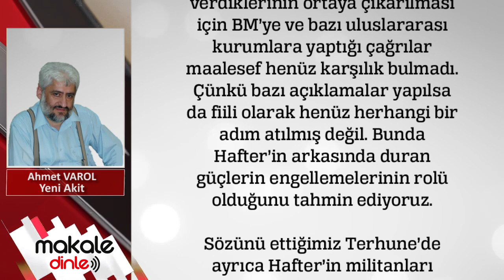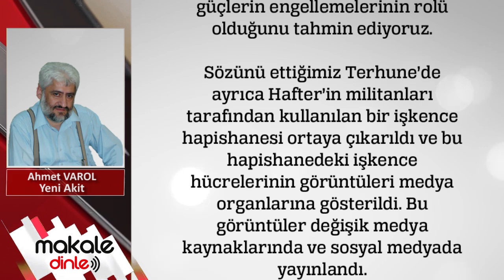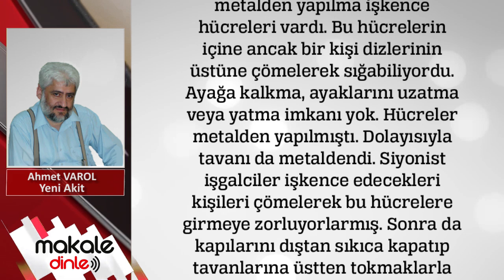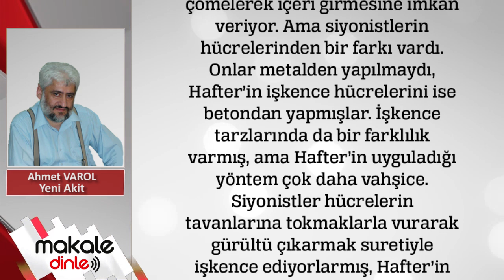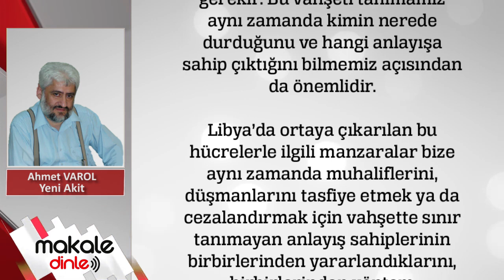Hafter’in işkence hücrelerine dünya sessiz!.. AHMET VAROL - MAKALE DİNLE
Arap dünyasındaki dikta rejimlerinin, Rusya’nın ve Fransa’nın doğrudan desteğiyle ve yardımlarıyla, muhtelif Afrika ülkelerinden derlenen paralı milis güçleri kullanarak Libya’yı karıştırmaya devam eden darbeci general Halife Hafter’den kurtarılan Terhune başta olmak üzere muhtelif bölgelerde toplu mezarlar ortaya çıkarıldı.

Libya’nın meşru yönetimi durumundaki Ulusal Mutabakat Hükümeti’nin bu toplu mezarların tetkik edilmesi ve Hafter’in arkasındaki rejimlerin gerçekte nasıl bir canavara destek verdiklerinin ortaya çıkarılması için BM’ye ve bazı uluslararası kurumlara yaptığı çağrılar maalesef henüz karşılık bulmadı...